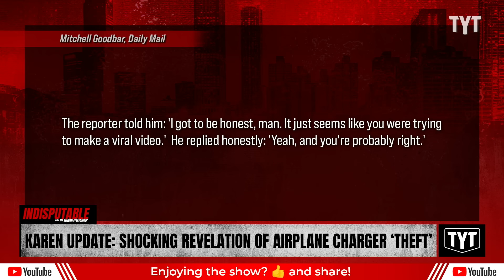UPDATE: Phone Charger 'Thief' Speaks Out, Accuser Makes SHOCKING Confession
Passenger Eddie Orellano admitted he accused another passenger of stealing his phone charger in an attempt to go viral. Yasmin Aliya Khan and Jackson White discuss on Indisputable.

"The man who posted a clip of himself confronting a woman who 'stole' his phone charger on a flight has admitted that he took the video out of a desire to go viral.

In the popular footage seen by millions online, Eddie Orellano shoved his camera in the female passenger's face and demands to have his 'stolen' charger returned to him.

They had been on a JetBlue flight when it was delayed. Passengers were told to disembark and Orellano left his charger in his seat. "

240927__ID05Karen